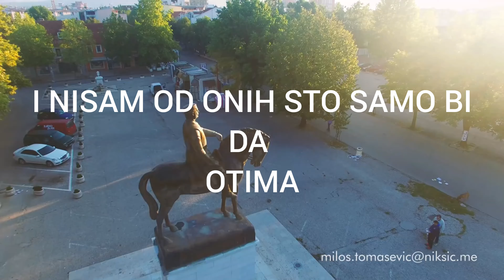TnT Realnost Video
VIDEO BY: DRONE STUDIO